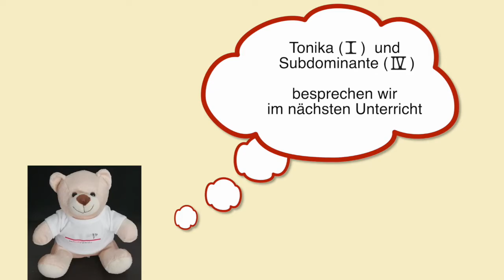Peace (Michele McLaughlin) - klavierlernen mit HOBBY-PIANO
Heute zeige ich Dir, wie Du am besten das "Peace" von Michelle Mc Laughlin am Klavier lernst.

00:00 Begrüßung
00:22 Vorspiel
02:46 Tutorial

Deine Vorteile bei Hobby-Piano:
✅ Unterricht von  Diplom-Klavierlehrerin Irina Rolf
✅ Vollständige Tutorials
✅ Regelmäßige Projekte & Videochats ( freiwillig )
✅ Gestalte dein Lerntempo: Du entscheidest, wie schnell du lernen möchtest.
✅ Spiele bald dein Lieblingslied: Beidhändig in kurzer Zeit!
✅ Fragen jederzeit willkommen: Ich bin für dich da!
✅ Perfekte Geschenkidee: Frage nach einem persönlichen Geschenkgutschein!

Bei INSTAGRAM und FACEBOOK besuchen

Wenn du Fragen hast, schreib einfach in die Kommentare. Ich wünsche viel Spaß beim Üben. :-)

Bis bald und viele Grüße
Irina Rolf